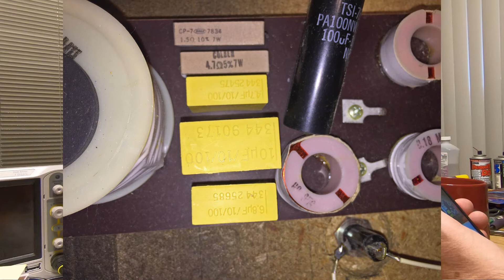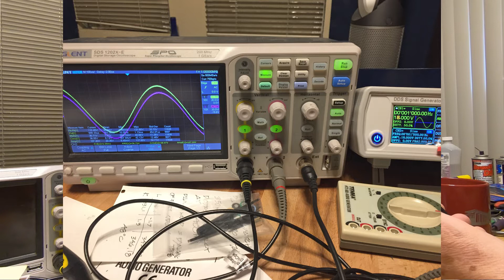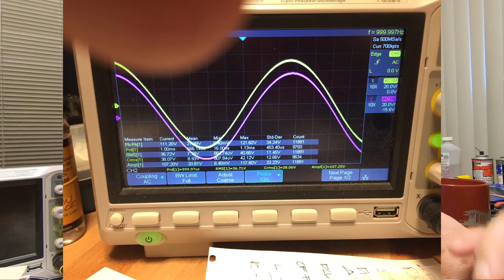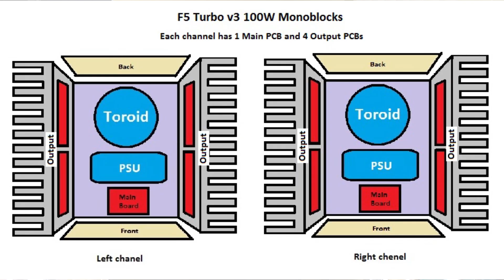Robert Slogs a Vlog Sept 19, 2021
Once again I blather on endlessly about future audio projects. If you run in place you may not pass out from the boredom. If you don't, then enjoy your nap. Here I talk about upgrading the ADS speakers, testing the 12B4A preamp, finally finishing the Aikido tube preamp, and a small change I made to the Pass F6 Amplifier.